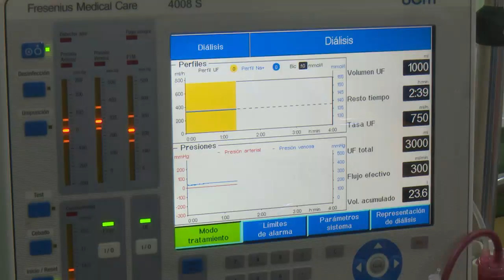Cuenta Cienfuegos con nueva infraestructura para servicio de hemodiálisis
La Viceprimera Ministra de Salud, Doctora Tania Margarita Cruz Hernández, constató en Cienfuegos la calidad asistencial de la nueva infraestructura del servicio de hemodiálisis, ubicada en el Centro Especializado Ambulatorio. En otro momento la directiva conoció de otros resultados y retos para el gremio, en aras de contribuir a la salud y bienestar del pueblo.